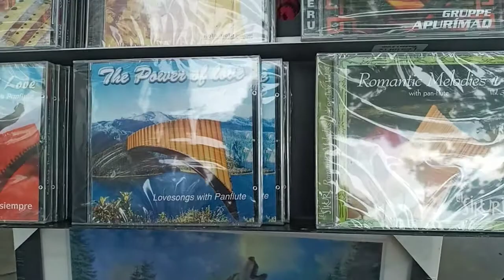PANPIPE / FLUTE RECORDER MUSICIAN PLAYS IN WIGAN 07/10/2021